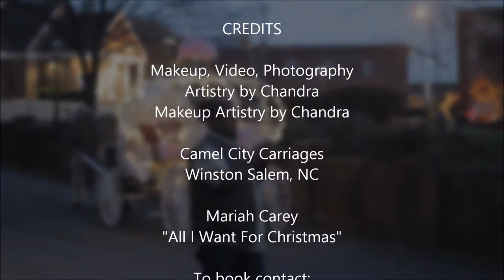Engagement Photoshoot with Camel City Carriage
The bride to be wanted a Cinderella like engagement portrait and Artistry by Chandra delivered. We used the horse and carriage from Camel City located in Winston Salem NC. We actually happened to book the last session of the year until next spring. The lovey couple plans to get married next fall!